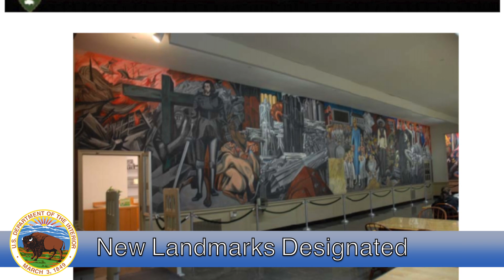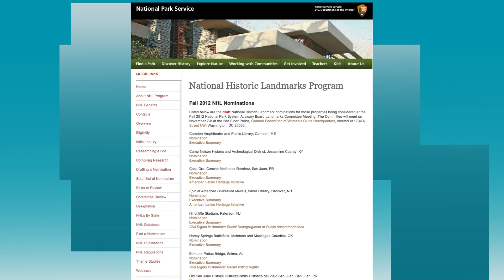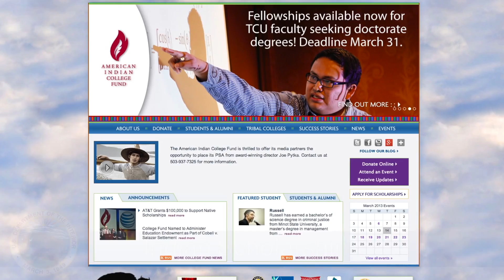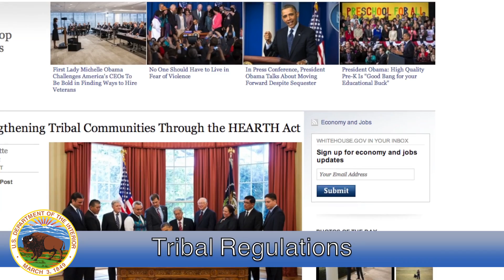This Week at Interior March 15, 2013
This week: the National Park Service designates 13 new national landmarks; breaking ground on a new visitor center at Harriet Tubman State Park; three new renewable energy sites in California and Nevada; and new tribal regulations approved in New Mexico under the HEARTH Act.